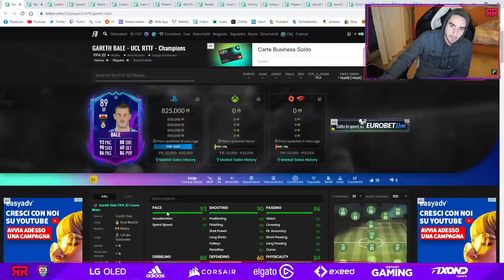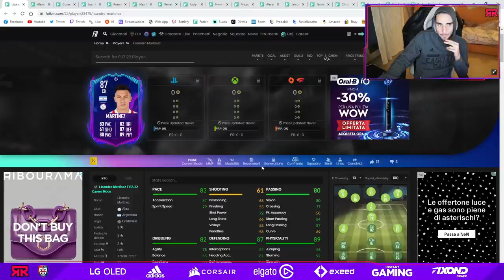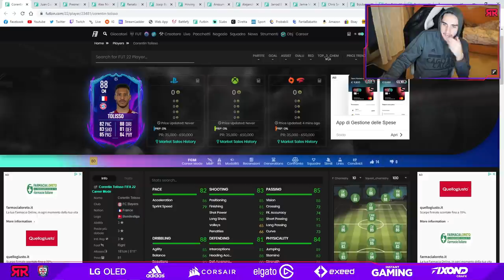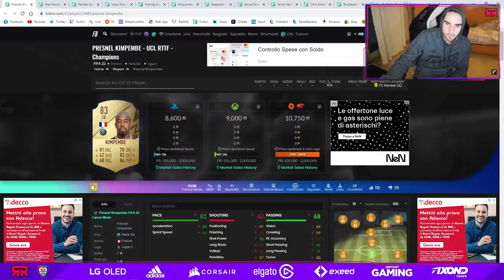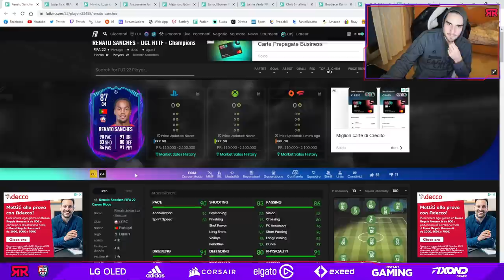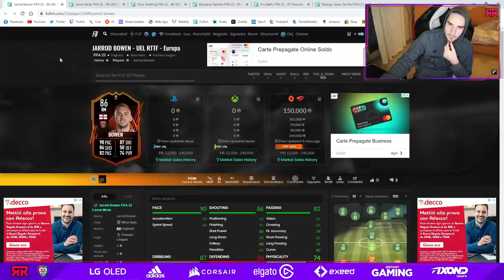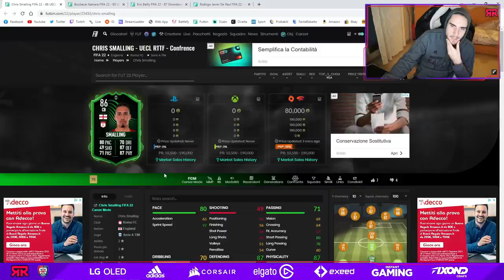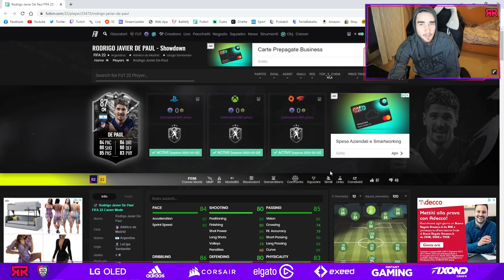KIMPEMBE e RENATO CLAMOROSI || PREVIEW ROAD TO THE FINAL + SHODOWN || FIFA 22